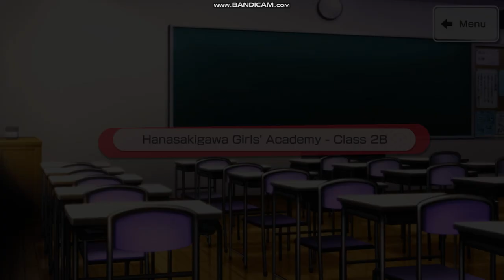BanG Dream! Girls Band Party! Part 256